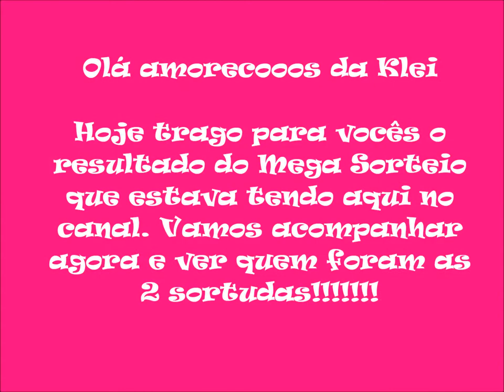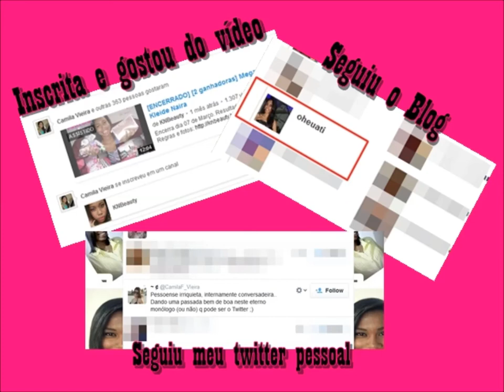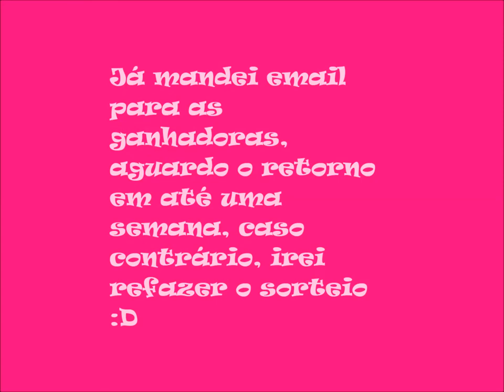Resultado do Mega Sorteio do Blog e Canal | by Kleide Naira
Obrigado a todos que participaram do mega sorteio, até o próximo sorteio amores. Grande bjus. Xeruuuh!!! :D